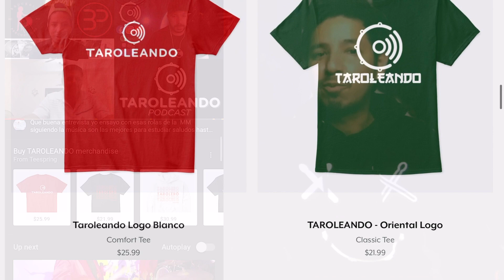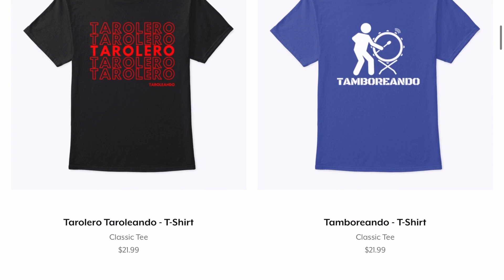Angel Ruiz Tarolas Banda Misteriosa - Taroleando Podcast #37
Taroleando Podcast #37 con Angel Ruiz - Tarolero y Representante - Banda Misteriosa de Oaxaca, MEX. En este episodio Ángel nos habla de sus inicios en la percusión, su familia de músicos, cómo se formó la Banda Misteriosa y los planes que tienen en el futuro. También nos da muy buenos consejos de como mejorar la sección de bases usando el metrónomo. Nos cuenta de su set favorito de tarolas y muchas cosas más.

0:00 Intro Taroleando Podcast #37
1:39 Angel Ruiz - Banda Misteriosa
2:15 Inicios en la música
5:58 Música y cultura en Oaxaca
9:33 ¿Un músico nace o se hace?
10:51 Planes con Banda Misteriosa
13:25 ¿Cuál es el estilo Carnavalero?
15:28 Estilo tradicional vs. progresivo
18:07 Tocando "Dios Nunca Muere" en la Muerteada
19:43 ¿Qué es una Muerteada?
22:22 Canciones de otro género
27:04 Ir a tocar a Centro America
29:16 Recomendación para Percusionista principiante
33:37 La función de un percusionista en una banda
37:59 Lo importante de la sección de bases
40:26 Practicar y tocar en vivo con Metrónomo
48:45 Set de Tarolas Favorito
53:19 Consejo para musico principiante
54:48 Redes de Angel Ruiz / Angels Corporation
56:59 Gracias y Redes de Taroleando

Saludos y gracias por escuchar - aquí seguimos Taroleando.
Tarolas + Hablando=Taroleando 🥁✌🏼

Los metronomos que uso son:
-Pro Metronome - EUMLab
-Synkd App
-Click Metronome

🔴Mi equipo de Tarolas🔴
Timbales: LP® PRESTIGE 15" AND 16" THUNDER TIMBS (Stainless Steel).

Tarolas: Pearl Ian Paice Signature 14" x 6.5".
DW  Performance Series Steel Snare Drum 14x8
LP 24-Lug Banda Snare Drum Stainless Steel

Parches:  Remo PINSTRIPE® CLEAR 14", 15", 16".
Y un Remo MUFF'L® CONTROL RING 16"
Evans - Evans Hydraulic Black Drum Head -  14, 15, 16
Platillos: Zildjian ZHT 22" Ride y Zildjian ZHT 14" Hi-Hats.
Zildjian A Custom 22" Ride Cymbal
Zildjian A Custom 15" Mastersound Hi-Hats

Practicadores:  Xymox (14" Reserve Double)
The Beetle Percussion Marching Practice Pad 13.5"